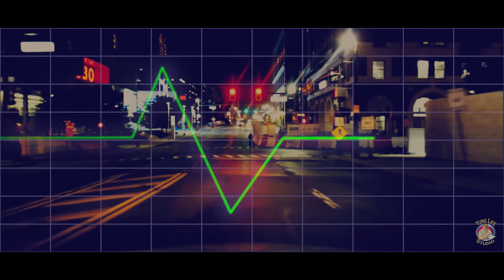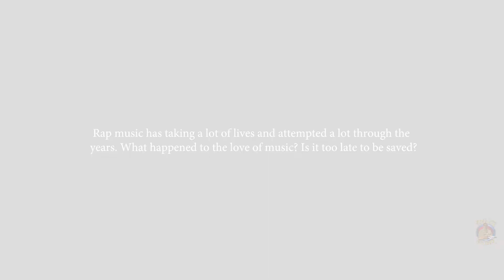It Ain't The Same Black Kingz Documentary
Hip Hop Emergency. Its not meant to kill artists or watch artists die. It's too make legends and to last a long time. Hip Hop started for me with a Tina 45 with square Biz and a Lady DJ gave to me after I stared at her for hours as she spend records, I was 8 years old when I fell in love with music. Now music is breaking my heart.